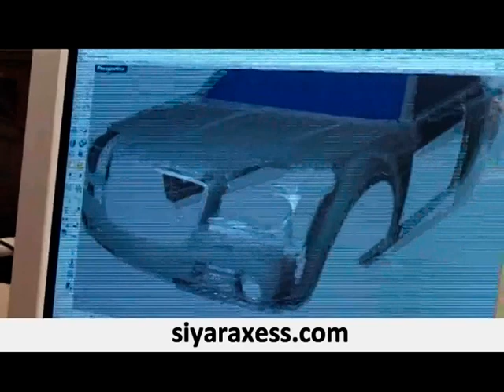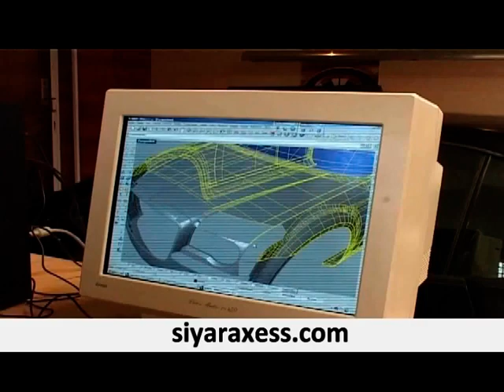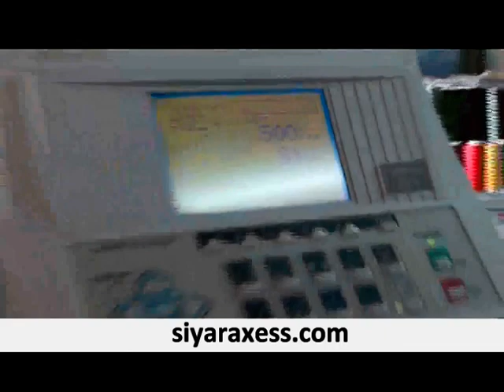Transformation : Sa Chrysler 300C en Tuning